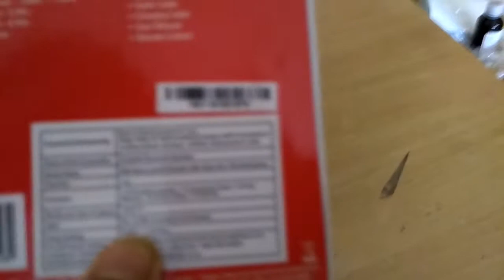MusiLive BT39 Portable Speakers (Black/Blue Unboxing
Link Of The Bluetooth Speaker From Amazon